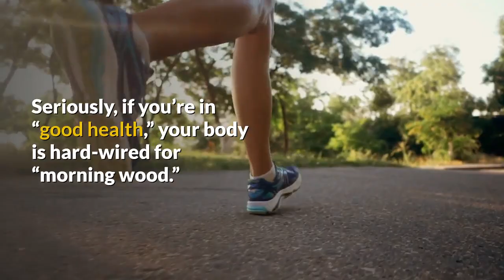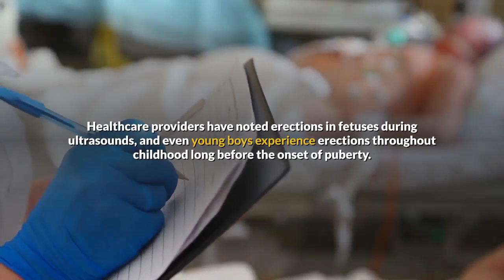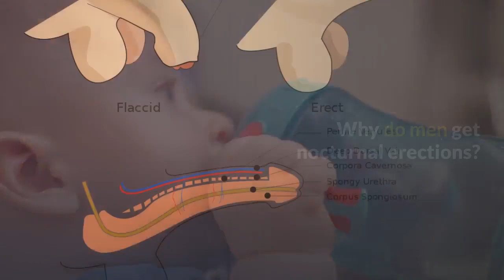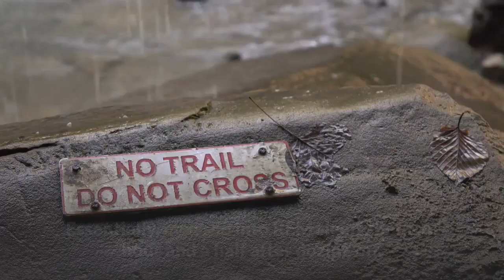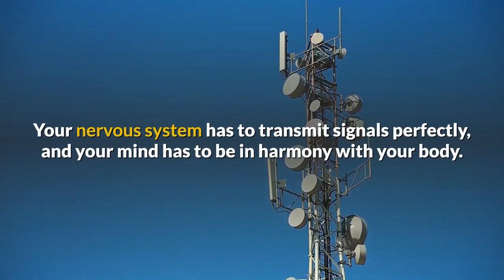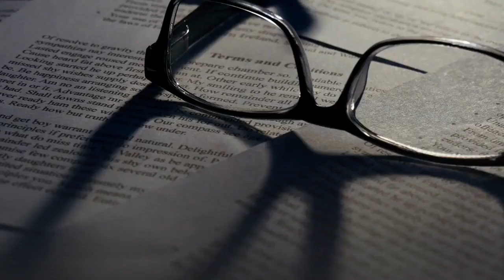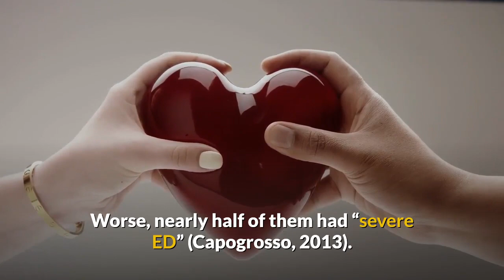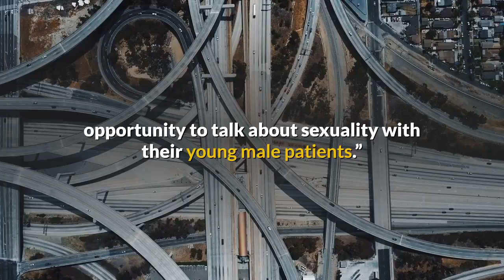Morning Wood Unveiled: Everything You Need To Know! 🌅🍆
Unlock the secrets of morning wood! In this enlightening video, we dive deep into the phenomenon of morning erections, exploring the science, causes, and what they reveal about your overall health. Join us on this revealing journey to understand the mysteries behind morning wood.

❤️YOUTUBE DESCRIPTION

Unveil the secrets of morning wood with our video on "Morning Wood Unveiled: Everything You Need To Know!" In this enlightening guide, we dive deep into the phenomenon of morning erections, exploring the science, causes, and what they reveal about your overall health. Join us on this revealing journey to understand the mysteries behind morning wood.

🌅🍆 Everything You Need To Know About Morning Wood:

The Science Behind It: Explore the physiological reasons for morning erections.
Hormonal Influences: Understand the role of hormones in this natural occurrence.
Psychological Factors: Learn how mental well-being contributes to morning wood.
Health Indicators: Discover what morning erections can reveal about your overall health.
Frequency and Variations: Understand the normalcy and variations in morning wood.
Myths Debunked: Address common myths and misconceptions surrounding morning erections.
Explore the comprehensive guide to morning wood, covering the science, hormonal influences, psychological factors, and health indicators. This video aims to debunk myths and provide clarity on this natural and often misunderstood phenomenon.